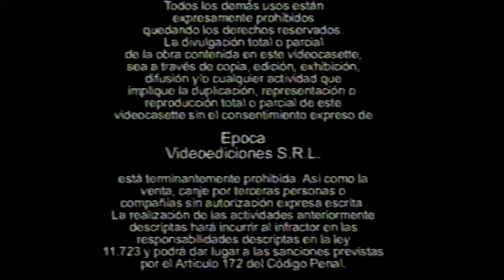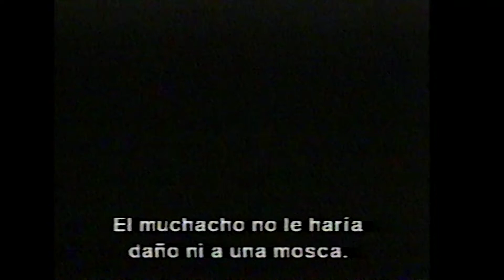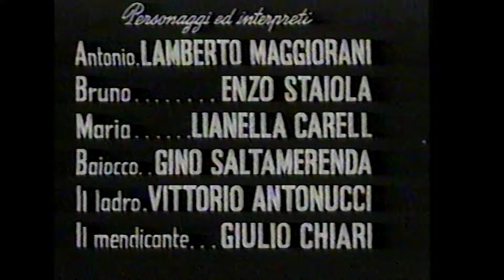Ladrones de Bicicletas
Memories digitalizacion de recuerdos, es una empresa dedicada a la digitalización de imágenes fotográficas, negativos, diapositivas, VHS, VHC-C, HI8mm, 8mm Super 8mm, tape de audio, cintas abiertas. Recibimos material de toda partes de la argentina.